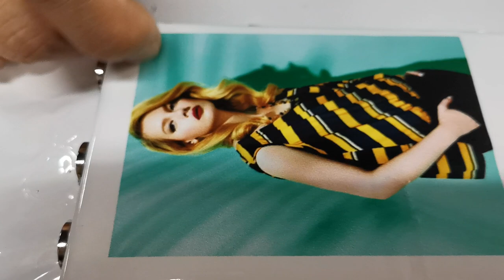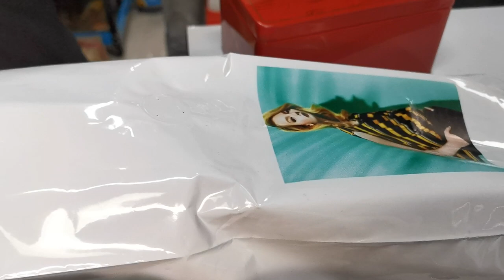Colorsun. A1630UV Printer A4UV Printer Plastic Bag Printing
All size UV flatbed Printer A5UV  A4UV   A3UV  A2UV   A1UV  60*90CM  110*150cm  250*300CM

since 2008, we already cooperate OEM printer from different country, we not only provide the complete the printing guaranty,but also have excellent after service , Our mission providing you reliable printer, helping your company development popular printing business, many of customer established stable long term business relationship with us after first time purchasing, Because we are not only sell the product but also treatment service in stable and reliable support, we sincerely welcome to negotiate,cooperate and develop with us together.